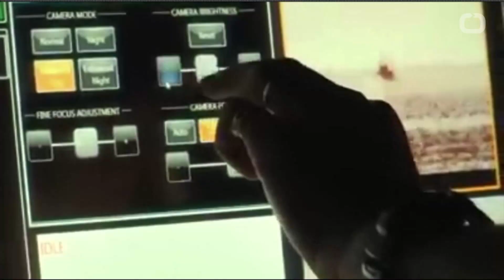US Navy's Drone Killing Laser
(CNN)In the sometimes hostile waters of the Persian Gulf looms the US Navy's first -- in fact, the world's first -- active laser weapon. The LaWS, an acronym for Laser Weapons System, is not science fiction. It is not experimental. It is deployed on board the USS Ponce amphibious transport ship, ready to be fired at targets today and every day by Captain Christopher Wells and his crew. "It is more precise than a bullet," Captain Wells told CNN. "It's not a niche weapon system like some other weapons that we have throughout the military where it's only good against air contacts, or it's only good against surface targets, or it's only good against, you know, ground-based targets -- in this case this is a very versatile weapon, it can be used against a variety of targets."